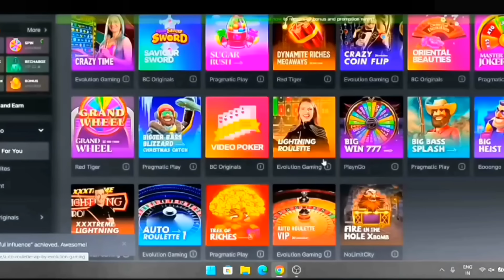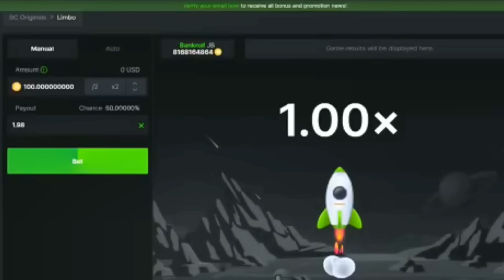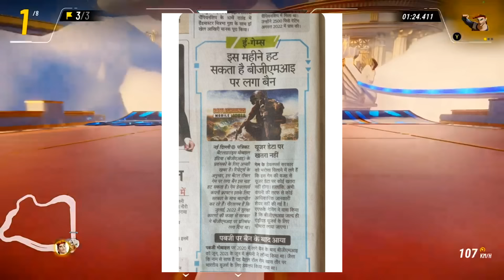BGMI UNBAN IN JAN REVEALS IN NEWSPAPER💯SPOWER - WHAT IF GODL OFFER AGAIN😳OCEAN ON PLAYING BGMI COMPI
possible.

00:00 :- SUBSCRIBE FOR LATEST UPDATES OF BGMI COMMUNITY
00:16 :- OG NEW LINEUP ANNOUNCEMENT SOON
00:27 :- REGA REPLY TO HATERS
00:52 :- GREAT CHANCE TO WIN
01:31 :- SPOWER REPLY ON JOINING GODLIKE AGAIN?
02:01 :- OCEAN REPLY ON PLAYING ESPORTS OR COMPII
03:50 :- WHY K18 NOT IN S8UL BOOTCAMP
04:08 :- WHY RAKAZONE NOT PLAYING VLTRP
08:15 :- BGMI UNBAN IN JANUARY NEWSPAPER CUTTING
08:25 :- KIKIOP ON BGMI COMEBACK
09:02 :- THAT'S ALL FOR TODAY SEE YOU GUYS TOMORROW 🤍